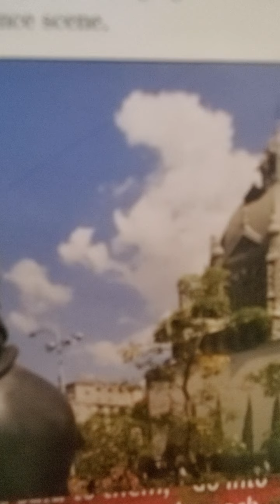1 peter 5:1-11 esv shepherd the flock